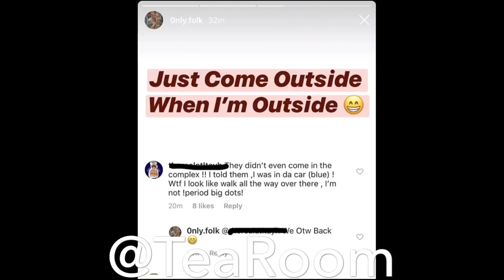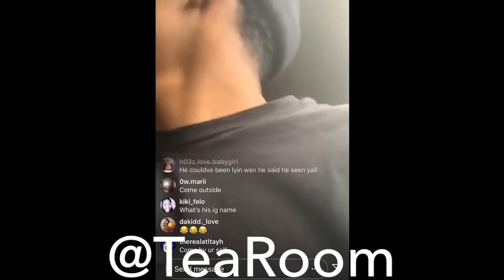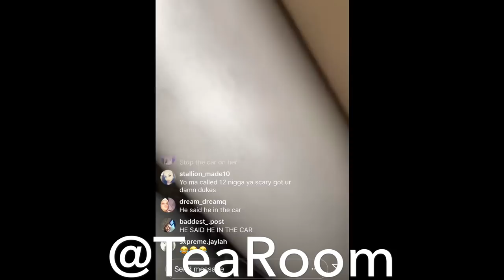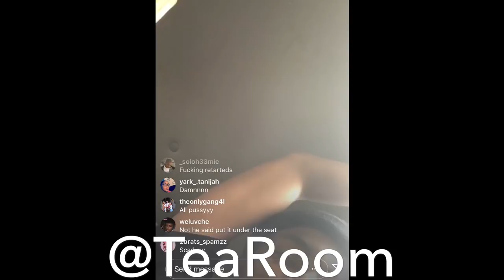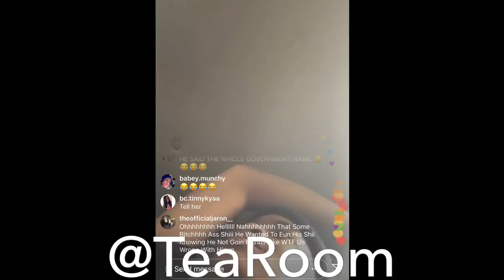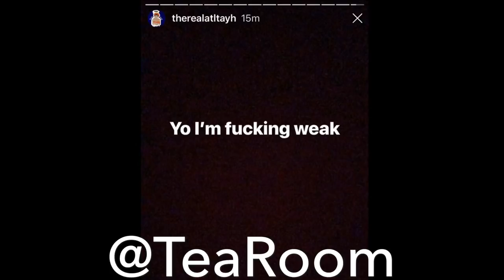EISHA'S BROTHER GOT PULLED OVER BY THE COPS!!! (pt. 4)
EISHA'S BROTHER GET PULLED OVER BY THE COPS!!! (pt. 4)